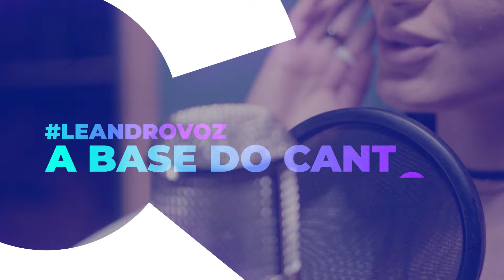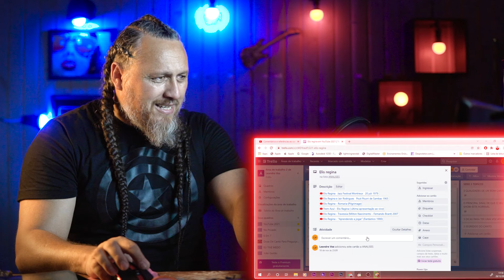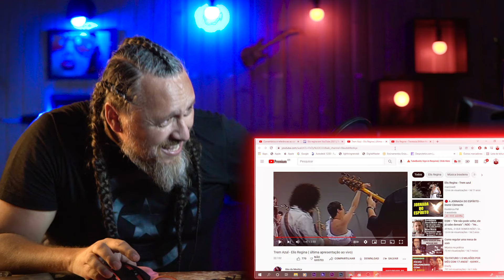ELIS REGINA, " FOI UMA DAS MAIORES VOZES QUE JÁ TIVEMOS ?" (Análise Vocal)